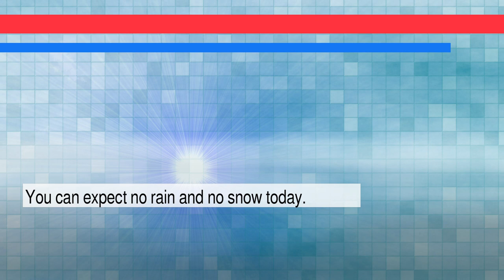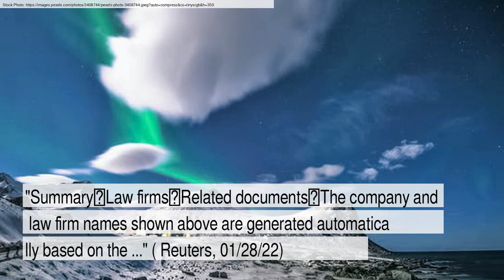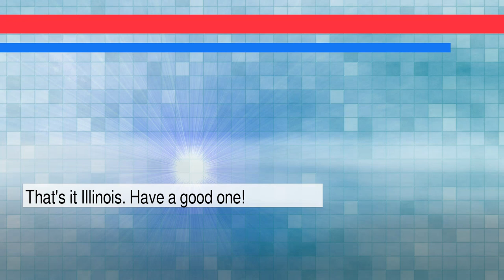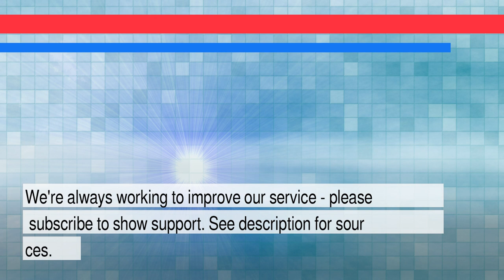News and Weather Forecast for Saturday January 29, 2022 in Chicago, IL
The daily news+weather for Illinois.Weather Forecast for Chicago on Friday January 2022. This is an autogenerated weather and news report.

Story #1 titled: Rifle Used by Kyle Rittenhouse in Kenosha Shootings Will Be Destroyed
From Neil Vigdor
At New York Times

Story #2 titled: DaVita loses bid to dismiss DOJ's criminal antitrust charges - Reuters
From None
At Reuters

Story #3 titled: Kyle Rittenhouse is going to court to get his gun back
From The Associated Press
At NPR

Story #4 titled: Eaton (ETN) to Report Q4 Earnings: What's in the Cards?
From Zacks Equity Research
At Zacks.com

Story #5 titled: AMC Pacer from 'Wayne's World' fetches $71,500 at auction
From Ben Hsu
At Autoblog

Story #6 titled: $2.5 million announced in local Back to Business recovery thanks to Senator Martwick - Illinois Senate Democratic
From None
At Illinoissenatedemocrats.com
Image: None